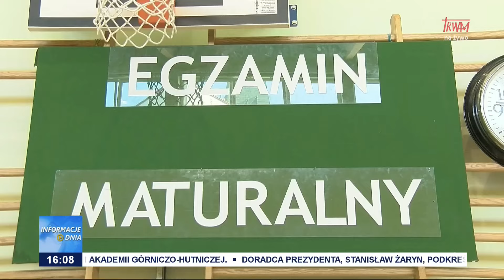Jutro rozpoczynają się matury